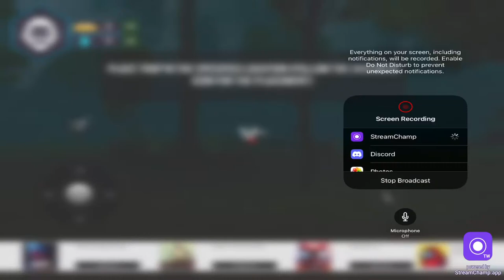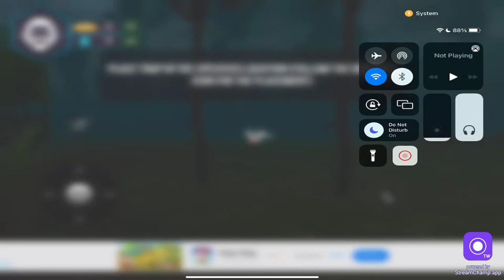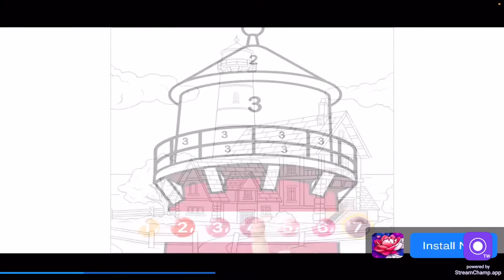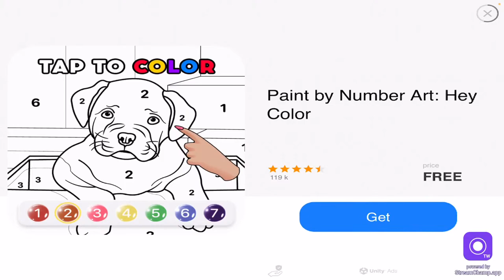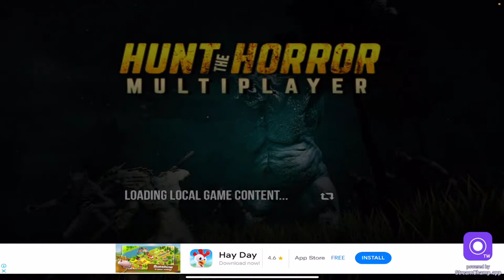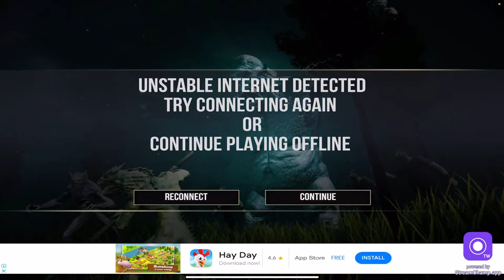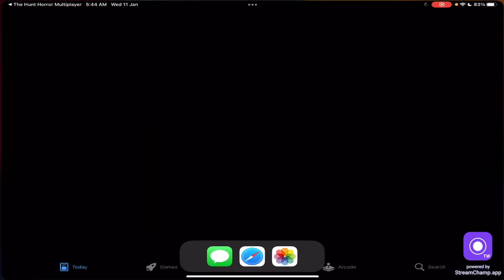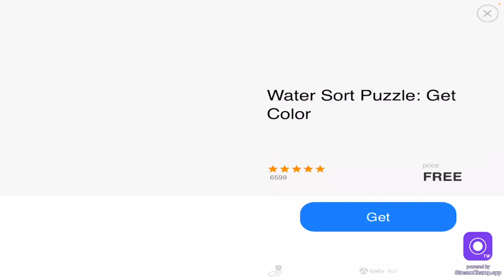🔴 Playing diferent Games on live Stream BULBUL LIVE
Among us PUBG MOBILE/FREE FIRE | BULBUL LIVE

IGNORE TAGS.